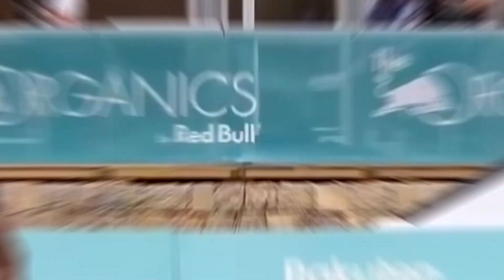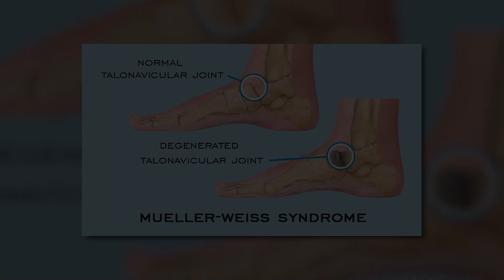FINAL DECISION! Rafael Nadal NEW Injury Wimbledon Update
There has been a lot of confusion everywhere that whether Rafael Nadal will play at the Wimbledon this year or not? The health conditions of Rafael are not well, and he has also said if he does not feel good. He will not be participating in Wimbledon. But Toni Nadal and Nadal himself has given fans some hope.

In this video, we will find out if Rafael Nadal will be participating in Wimbledon or not. Stay with us till the end to find out. Let’s start.